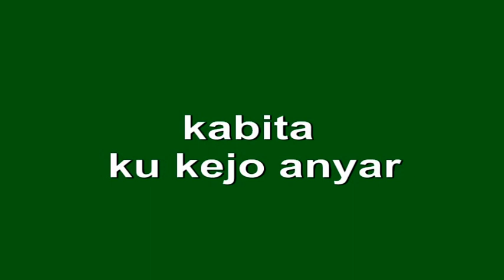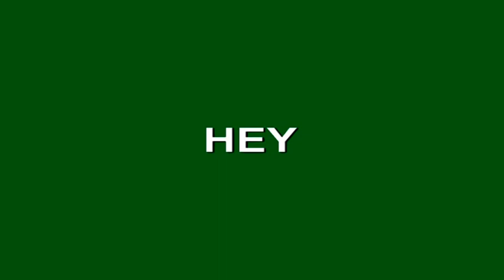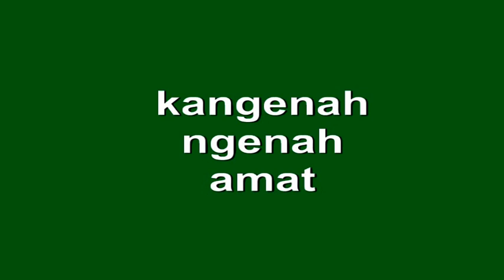Uti Uti Uri - Vokal & Arr: Cakwo,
Sampel aransemen lagu daerah dengan konsep musik transkultur. Dibuat menggunakan FL Studio 8 dan rekam vokal menggunakan Cakewalk audio pro 9.